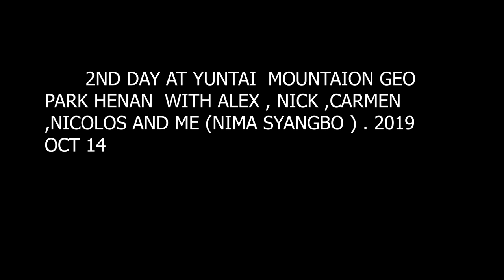2ND DAY AT yuntai mountain geo park Henan china river cave natural beauty chinablogs part 3